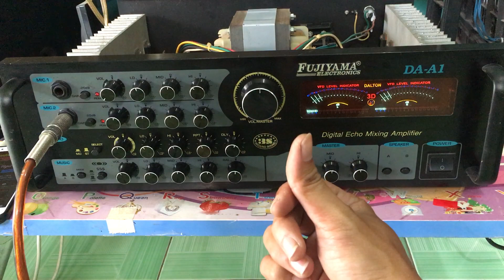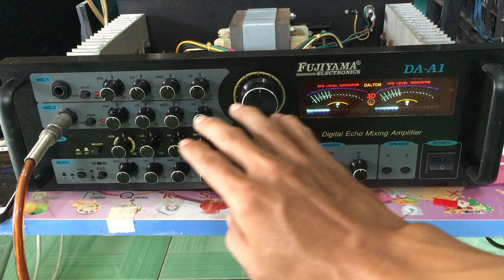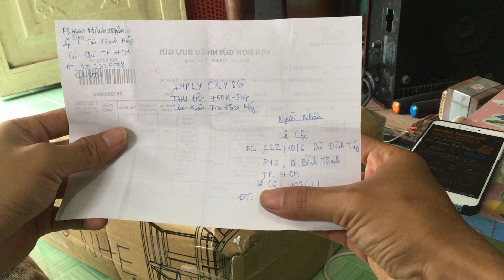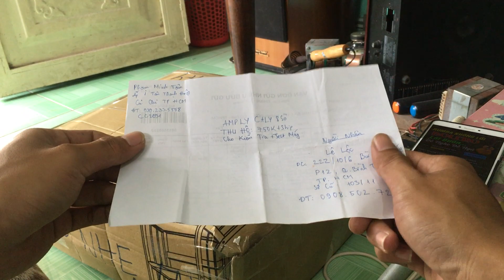Amply Điện Máy Xanh - 8sò than Âm Sắc Tốt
Amply Karaoke gia đình bình dân
Hiệu Fujiyama DA A1 hàng cứng đẹp

Thanh lý chỉ 900k , không bao ship
Mua hàng vui lòng cọc trước

Thu Mua Loa Amply Cũ Tp.HCM

Chi nhánh PGDTNTQ
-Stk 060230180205